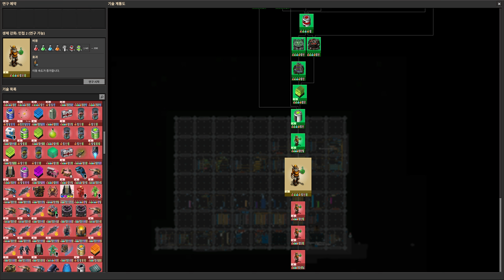팩토리오 우주탐사모드 1.1.91ver #95 소재과학팩2 내식성 및 강성데이터 완성!!